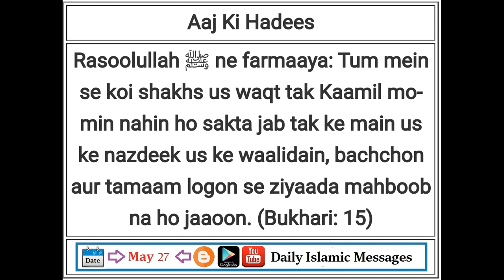27 MAY (Hadees) - Tum Mein Se Koi Shakhs Us Waqt Tak Kaamil Momin Nahin Ho Sakta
Hadees: Rasoolullah ﷺ ne farmaaya: Tum mein se koi shakhs us waqt tak Kaamil momin nahin ho sakta jab tak ke main us ke nazdeek us ke waalidain, bachchon aur tamaam logon se ziyaada mahboob na ho jaaoon. (Bukhari: 15)